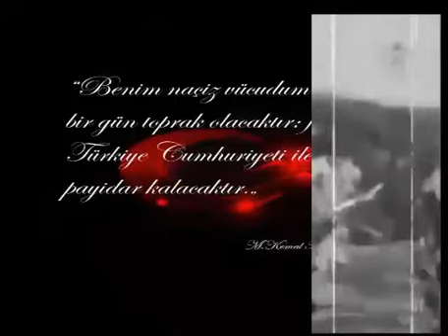Cumhuriyetimizin yıl dönümü kutlu olsun